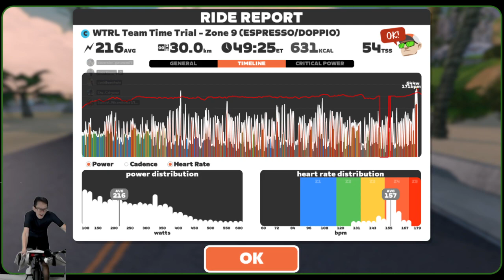ZIRT Satu on WTRL #251 on Road to Ruins 150224